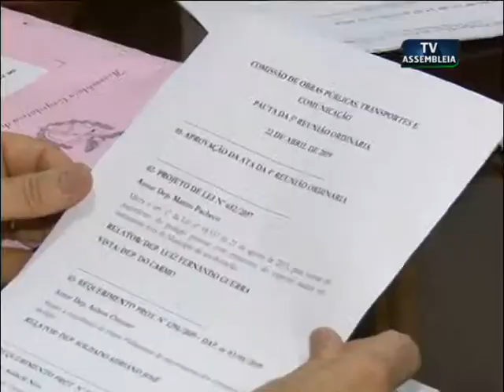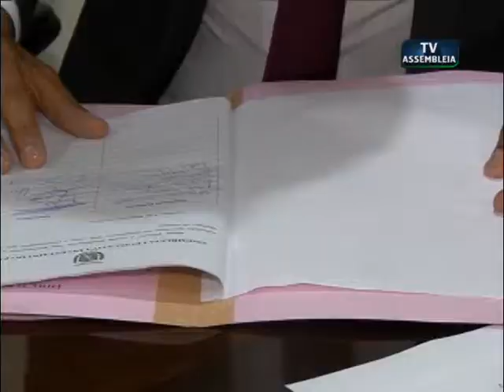Tião Medeiros - Comissão de Obras Públicas analisa três projetos de lei